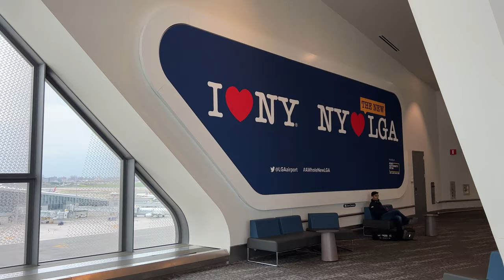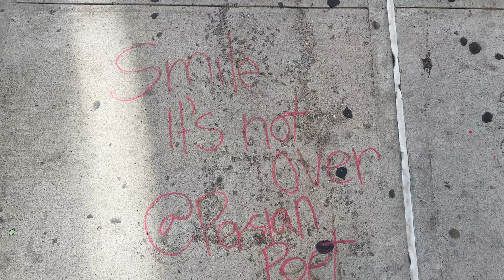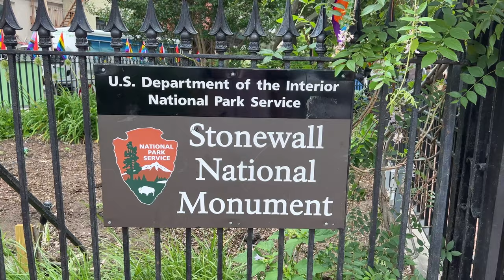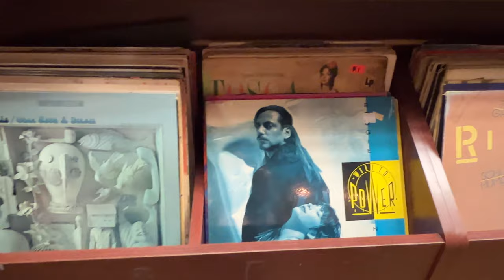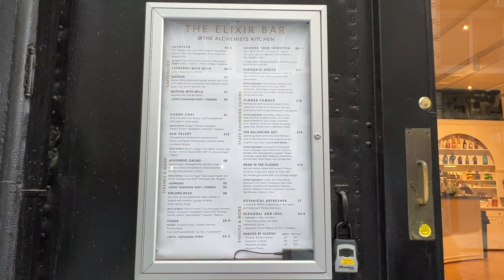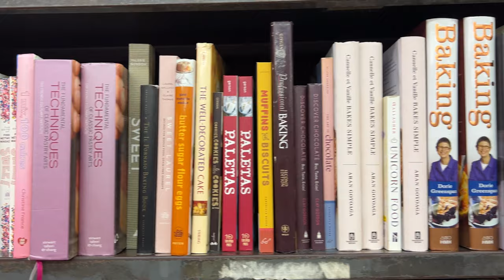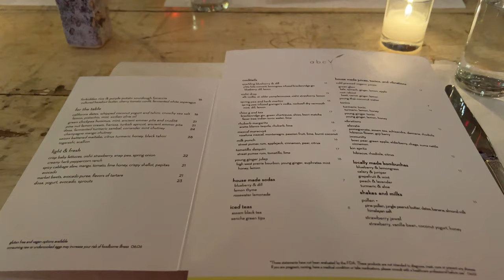Solo NYC Travel Vlog: vegan restaurants, herbal medicine, vintage bookstores, Friends' apartment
Hii everyone! I’ve been waiting for this NYC for the longest time. NYC was my home for a year before I moved to Denver. I’ve missed it since the day I landed and am so excited to be back, seeing the city come back alive and visiting all my friends there, cute cafes I adore, and all the other places I used to visit often. This is part 1 of the trip. Stay tune for the second part!

mentioned
» Spring Cafe Aspen
» Oculus
» Washington Square Park
» Sezane
» Anima Mundi Herbals
» Strand Bookstore
» Friends’ apartment
» Pressed Juice
» abcV